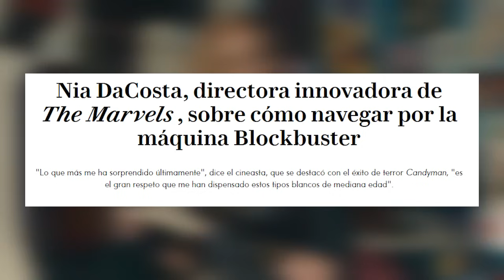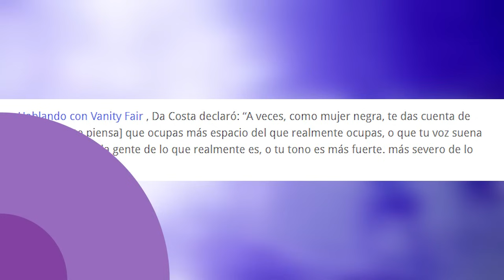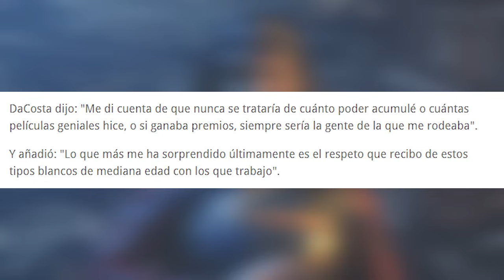DIRECTORA DE THE MARVELS, COMO ERA DE ESPERARSE, SACA CARTA DEL VICTIMISMO SABE QUE SERA UN FRACASO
Nia DaCosta, la directora de The Marvels, es muy consciente de que su película va a fracasar. De hecho, ya está lista para responder a los críticos cuando se estrene la película en los cines. Como era de esperarse, saca la carta del r@cismo, y el s3xismo para victimizarse. Culpa al patriarcado opresor que para ella sea tan difícil crecer en la industria del cine. ¿Será?

Seguinos en Twitter (X): @DEREMATEXD